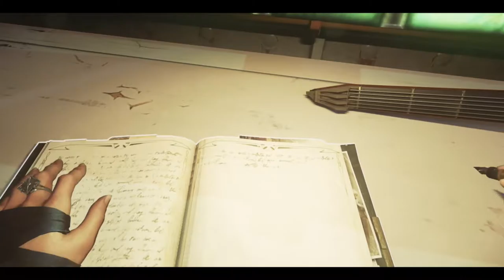Dishonored 2 Gameplay Walkthrough Part 8 -Aventa District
Hey everyone in this part we make our way to the Aventa District and find out the hard way that there are consequences for being a good person
Dishonored 2 is an action-adventure video game developed by Bethesda. Sequel to 2012's Dishonored
Dishonored 2  takes place in the fictional empire of the Isle and Karnaca
The empress Emily Kaldwin is met upon by a mysterious women claiming to be the true ruler to the throne.Throughout and outcasted you must now attempt to reclaim the throne and restore order to your kingdom
Stay Awesome!